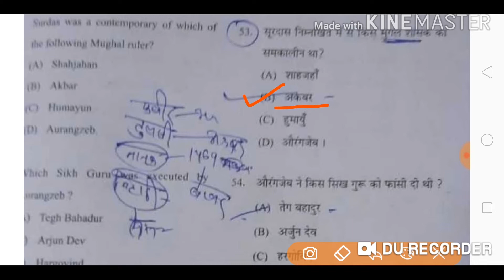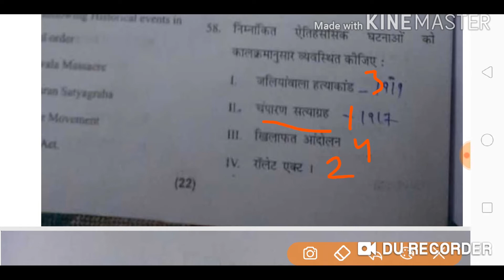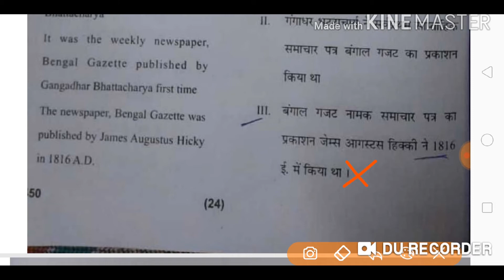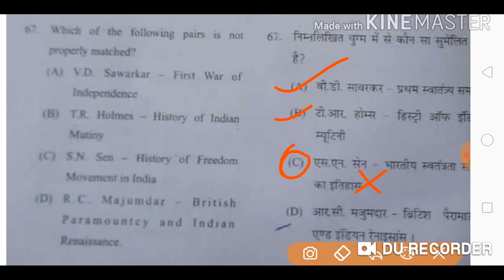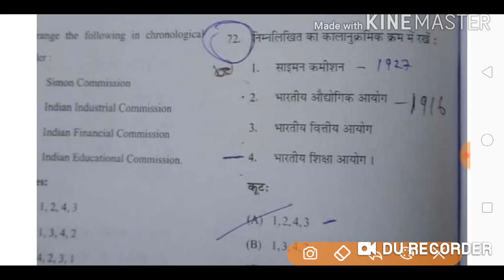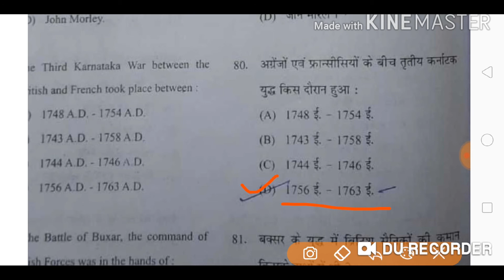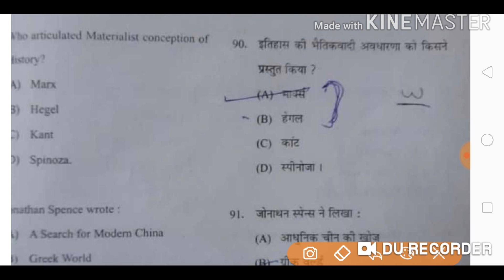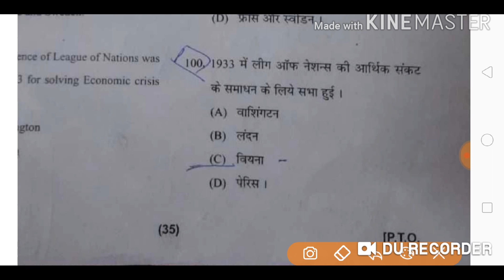PhD entrance exam history ||part-2